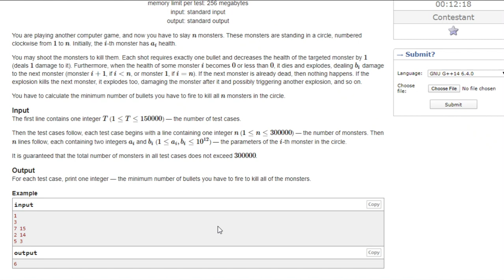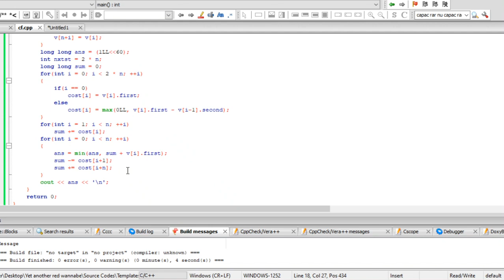Educational Codeforces Round 85 - C. Circle of Monsters - Video Tutorial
Today I'm going to present the problem C from today's round, which is an interesting task which can be reduced to a well known technique, the two-pointers.